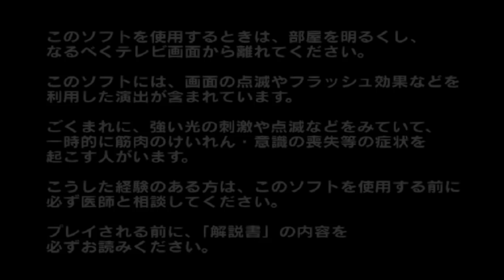ウルトラマン Ribut & Joneus Mod Ultraman FE3 PS2